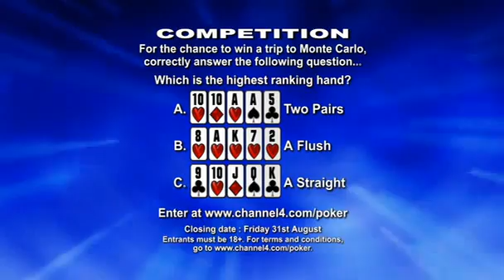Premier League Poker S01 E13 5/5 (HD)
150$ Poker Bankroll NO DEPOSIT!

PokerStrategy
150$ Poker Bankroll NO DEPOSIT!
Become a successful poker player with PokerStrategy * The best poker education - for free! * Pass our quiz to get $50+$100 free starting capital! * From beginner to professional -- with our strategies!

Bei uns wirst du zum folgreichen Pokerspieler * Die beste Pokerausbildung - GRATIS! * Bestehe unser Quiz und erhalte $50+$100 Startkapital! * Mit unserer Strategie vom Anfänger zum Profi!

Chez nous, vous allez apprendre à bien jouer au poker ! * La meilleure formation au poker entièrement Gratuite ! * Passez notre quizz et recevez un capital de 50+100 $! * Avec notre stratégie, passez de débutant à pro !

Conviértete en un jugador de éxito con PokerStrategy * La mejor educación en póquer -- ¡Gratis! * Supera nuestro Quiz y obten $50+$100. * Tu carrera de póquer con nuestras estrategias.

Con noi diventi un giocatore di poker di successo * La migliore formazione di poker - GRATIS! * Supera il quiz e ottieni un capitale di $50+$100! * Con la nostra strategia diventi un professionista!

PokerStrategy를 통해 누구나 성공적인 포커 플레이어가 될 수 있습니다! * 무료로 제공되는 최고의 포커 교육! * 가입시 퀴즈를 통과하면 $50+$100의 초기 자본금 지급! * 초보자도 프로 플레이어로 만들어주는 전문 포커 전략자료!

Nálunk sikeres pókerjátékos lehet belőled! * A legjobb pókeroktatás - INGYENESEN! * Töltsd ki a kvízt és vedd fel az $50+$100 kezdőtőkét! * A stratégiánkkal a kezdőből profivá válhatsz!

Wordt een succesvol pokerspeler dankzij PokerStrategy * De beste pokeropleiding - gratis! * Haal de quiz en krijg $50+$100 gratis startkapitaal! * Van beginner tot professional -- met onze strategie!

U nas zostaniesz prawdziwym pokerzystą * Obszerna wiedza pokerowa - GRATIS! * Rozwiąż quiz i otrzymaj 50$+100$ startowego! * Zostań prawdziwym profesjonalistą!

Avullamme sinusta tulee menestyksekäs pokerinpelaaja * Paras pokerikoulutus - ILMAISEKSI! * Visan läpäisseille $50+$100 alkupääoma! * Strategiallamme aloittelijasta ammattilaiseksi!

Bli en framgångsrik pokerspelare med PokerStrategy * Den bästa pokerutbildningen - gratis! * Klara vår quiz och få $50+$100 i fritt startkapital! * Från nybörjare till proffesionell -- med våra strategier!

通过我们你将成为成功的扑克玩家 * 最好的扑克培训 - 全免费! * 通过测验可获得 $50+$100 启动金! * 我们的策略助你成为一名成功的扑克玩家!